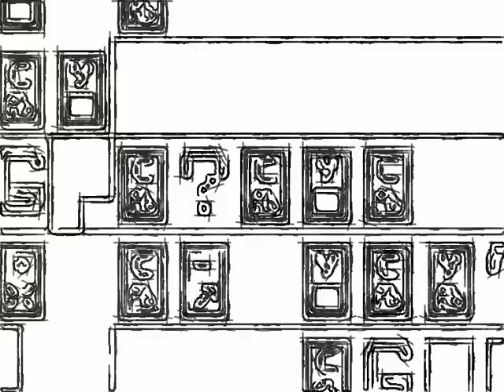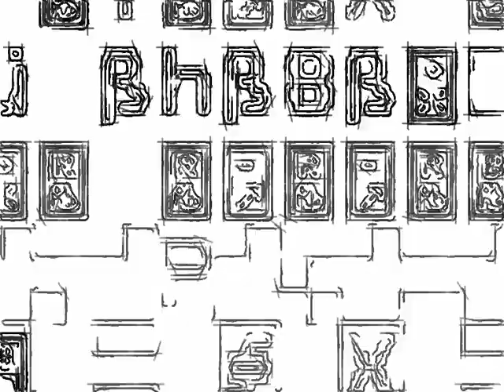Bad Tits Day